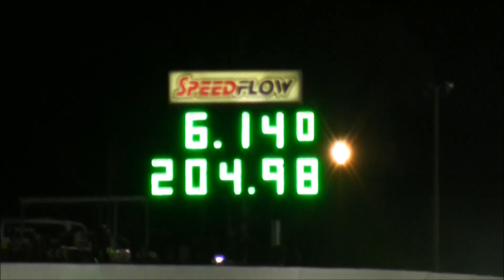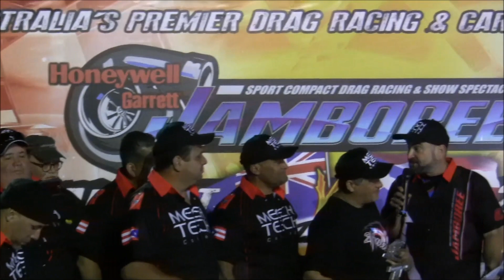EL HUMILDE CAMPEON JAMBOREE 2017